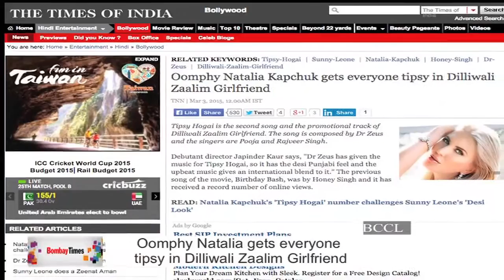Natalia gets everyone tipsy in Dilliwali Zaalim Girlfriend - TOI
Oomphy Natalia gets everyone tipsy in Dilliwali Zaalim Girlfriend

Tipsy Hogai is the second song and the promotional track of Dilliwali Zaalim Girlfriend.The song is composed by Dr Zeus and the singers are Pooja and Rajveer Singh. Debutant director Japinder Kaur says, “Dr Zeus has given the music for Tipsy Hogai, so it has the desi Punjabi feel and the upbeat music gives an international blend to it.“ The previous song of the movie, Birthday Bash, was by Honey Singh and it has received a record number of online views. Though the moral brigade has raised their eyebrows over Tipsy Hogai, it has found popularity with the young audience. The song is grabbing eyeballs as it features the sexy Natalia Kapchuk, who has raised the temperatures in it. When asked about Natalia, Japinder says, “It's a glamorous song and the beautiful Natalia has added an oomph factor to it."